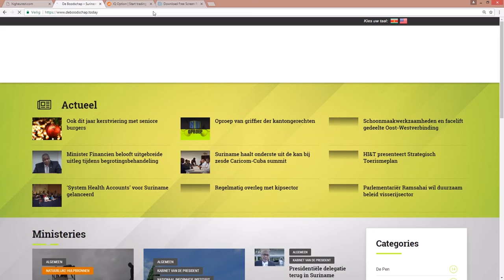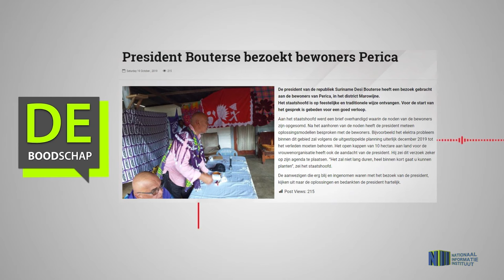President Bouterse bezoekt bewoners Perica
Hier de link van het bericht: "President Bouterse bezoekt bewoners Perica"